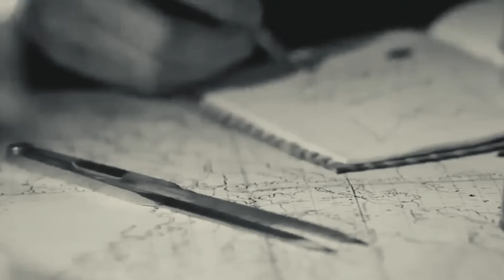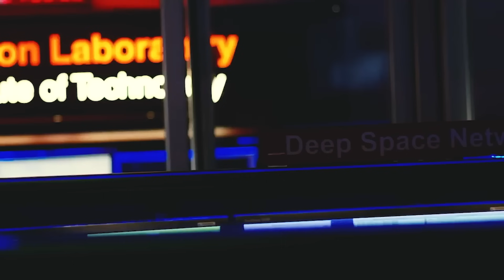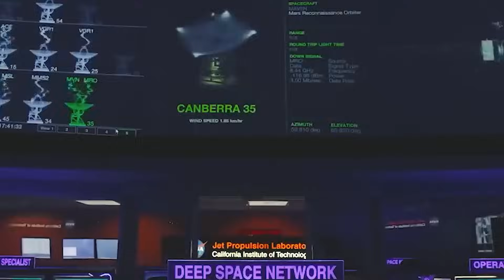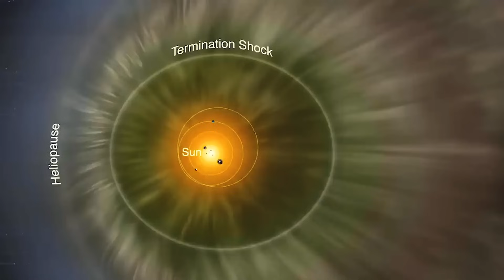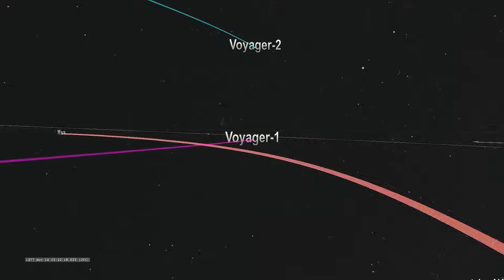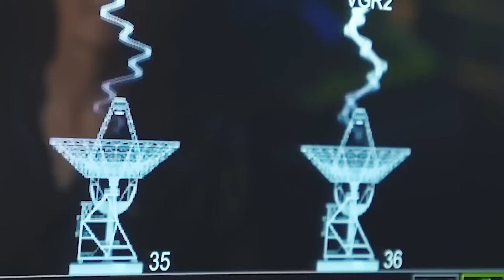Neil deGrasse Tyson: "Voyager 1 Just Revealed 760 Unknown Objects Entering Our Solar System!"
The launch of NASA's Voyager probes back in the 1970s marked the commencement of a truly historic interstellar journey, a testament to human ingenuity and curiosity. These remarkable spacecraft not only allowed us to observe Earth but also extended our reach into the far reaches of our solar system and beyond. After 45 years in space, Voyager 1 and Voyager 2 continue to be invaluable assets, providing scientists and space enthusiasts with ongoing, groundbreaking insights into the cosmos.

It's truly astonishing to consider that these spacecraft are equipped with memory capacity 3 million times smaller than an average smartphone and operate at speeds 38,000 times slower than the lightning-fast 5G internet connections we take for granted today. Yet, despite these technological limitations, the Voyagers have consistently remained at the forefront of space exploration, offering us a window into the mysteries of the universe.

However, in an unexpected turn of events, the Voyagers have stumbled upon a discovery that many deemed impossible. What exactly have these venerable probes found during their remarkable journey through the cosmos? It's a question that has ignited the curiosity of both scientists and the general public alike.

So, what are the Voyagers up to right now as they venture further into the great expanse of space? What incredible and unprecedented phenomena might they encounter in the near future? The answers to these questions hold the promise of reshaping our understanding of the universe. Join us on this cosmic journey as we uncover the latest chapter in the story of the Voyager spacecraft, a tale that has the potential to become a viral sensation, reshaping our perspective on the cosmos.